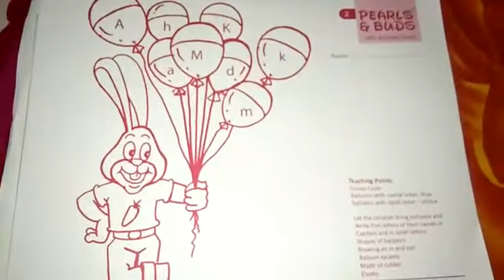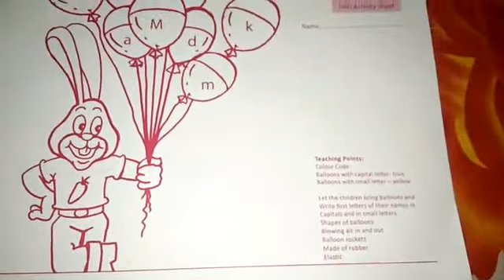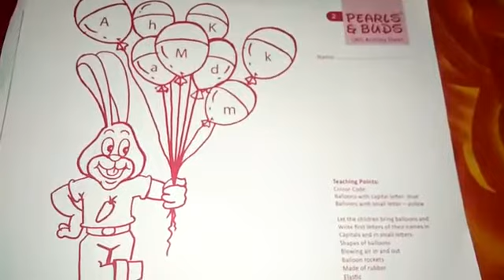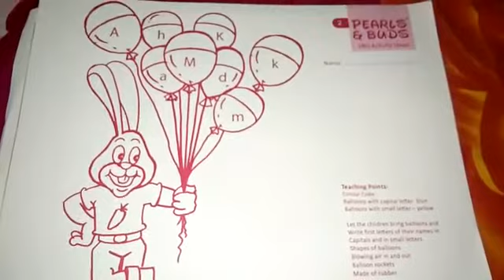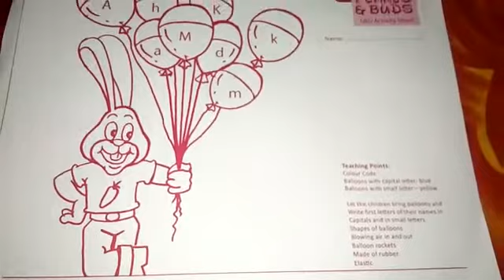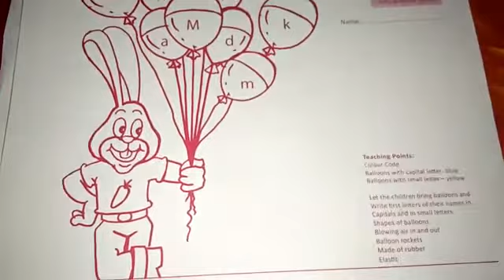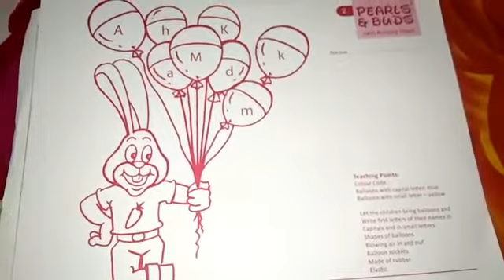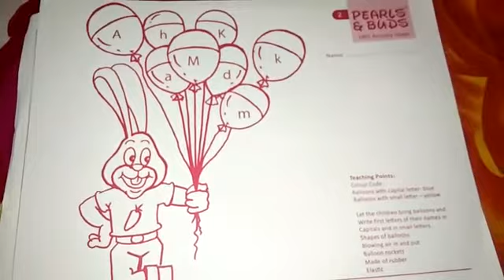ACTIVITY SHEET -2 | SK | 19 October 2020 | FITHRAH ISLAMIC ACADEMY, KAYAMKULAM